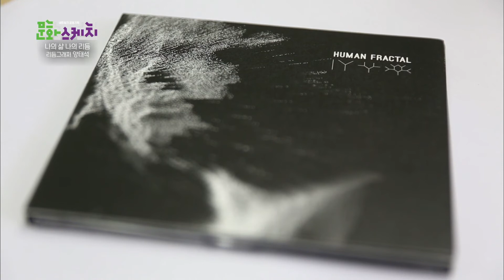KBS 1 문화스케치 영상 갈무리_하이브리드 드럼셋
5월 4일 방영된 KBS1 “문화스케치”의 갈무리 영상입니다.
짧은 영상 클립으로 저와 제 작업을 소개하기 위해 방송 영상을 갈무리하고 있습니다.
모두들 항상 건강하시고 행복하세요.
This is a video clip of KBS1 “Cultural Sketch" aired on May 4th.
In order to introduce myself and my work as a short video clip, I am capturing a broadcast video.
I am sorry about no English Subtile.
I wish you all good.